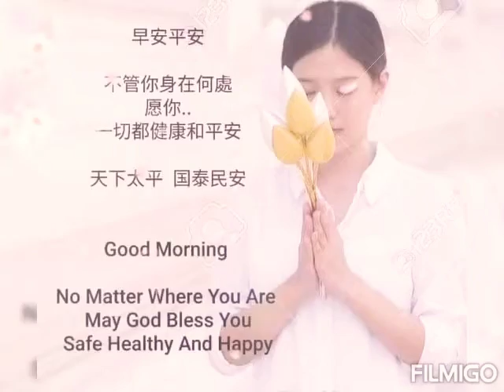連續3天都去醫院急診掛病號注射點滴打針。抽血。驗尿，連續3天都去大醫院急診注射點滴💉及看病拿藥全部共付費3195元，我付450元給店長，我把新買的450元東西給擺放在我自家100坪廟堂佛桌上來供佛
@7/12==🙏🏻連續3天都去大醫院急診掛病號注射點滴打針。抽血。驗尿，連續3天都去大醫院急診💉注射點滴💉及看病拿藥全部共付費3195元，大醫院掛急診收費820元，另一間大醫院也要收費550元，當急診室護理師幫我抽血檢查又把💉針頭💉刺入皮膚時。痛的會想哇哇叫，我的媽啊！💉針頭刺進皮膚裡面打點滴&抽血真的好痛啊！😹咬牙忍住了想哭😿，今天醫師有幫我看病開藥，醫師有開很多檢查單子拿給我，18天後再去大醫院要抽血。驗尿，做心電圖檢查，也要看眼睛檢查，感謝醫師三師共同照護所有病人，感謝你們喔！🙏🏻今天醫師在診間提醒叮嚀告知我說一定要把自我防疫做好，要小心注意提防遠離COVID-19&DELTA病毒，天天必戴上口罩😷及每天必用肥皂勤洗手🙌🏻。天天雙手🙌🏻噴酒精。乾洗手🙌🏻。天天必噴💧水神💧來防疫顧健康，阿彌陀佛！🙏🏻

@7/12==🙏🏻連續3天都去大醫院急診看病打點滴💉，今天終於可以自己騎機車出門去買東西了，今晚NON.NO騎機車去超市大賣場買大罐礦泉水。買沐浴乳。買護目鏡。買一包紅色格子的醫用口罩，買一罐一條根精油按摩涼霜滾珠瓶，我付了450元給店長，我把新買的450元東西給擺放在我自家100坪的廟堂佛桌上來供佛，阿彌陀佛！🙏🏻

🙏🏻我2姐護理長和她管理的醫院單位樓層是後送急診單位🙏🏻。🙏🏻我2姐護理長和所有護理師打的都是AZ💉💉🙏🏻，他們都只打了AZ第一劑💉我2姐護理長。我的86歲老爸。我5哥在醫院已經有做了PCR檢查都OK💉，我2姐護理長和他們醫院所有護理師都在等待8月份開打第2劑疫苗💉，🙏🏻祈禱台中市民&全台灣人民可以早點全部都可以打到疫苗來保命啦！🙏🏻

🙏🏻7/11🙏🏻NONO注射點滴的右手，我躺在急診室病床🙏🏻，🙏🏻我5哥，我2姐護理長一起開車載NONO來大醫院急診注射點滴了，NONO已經去2間大醫院掛急診，NONO我這回真的要掛點了，佛菩薩慈悲接引NONO去西方佛國了！🙏🙏🙏我可能要離開這個世界了！🙏🙏🙏剛才急診醫師及護士有幫我抽血，驗尿，又要驗血了，報告要等1小時，阿彌陀佛🙏🏻🙏🏻🙏🏻

@7/12==昨晚我去2間大醫院急診室看病治療又注射點滴，回家後，我把衣服都丟到洗衣機裡面清洗，並換上乾淨衣服，我害怕自己跑了2間醫院急診打點滴，我換上乾淨衣服。我才敢抱我的小紅貴賓狗寶寶，昨晚我抱著小泰迪愛犬一直傷心大哭，我對小狗兒說，對不起小狗兒，我躺在急診室病床打點滴，我差點無法回家來照顧寶貝小狗兒，既然養了小泰迪愛狗，NONO就必須要照顧小狗兒一輩子，我抱著小狗兒說：媽咪我還想要活著來唸佛經及持咒，我真心向累劫宿世求懺悔，請給我機會可以唸藥師經&懺悔文來迴向給累劫宿世冤親債主，我還有好多佛前功課都還沒有去完成。我沒有忘記自己在廟堂佛前所立下的誓願。弟子慈銀NON.NO生生世世清口茹素&吃全素。皈依佛法僧三寶。受5戒，受菩薩戒。請求原諒懺悔，我很喜愛可愛的小狗兒，我把小狗兒照顧到已經8個多月了。再來等把病治療好，我會努力一生都當自家的廟公來唸佛經持咒。再重新把佛前功課每天補回來，我祈求原諒。請給我可以求懺悔的機會，累劫宿世冤親債主請你們原諒我，我不知道自己累劫宿世曾經傷害過你們。因為我無法知道過去。只知道今生。來世也無法得知，累世造作無邊惡業傷害過你們，我今生吃全素食餐已經26年了，NONO有受5戒。受菩薩戒，因為太喜歡小狗兒。為了照顧心愛小狗兒。我很久無法做施食。火施儀軌的功課，請累劫宿世冤親債主原諒我，等我的小狗兒長大。我會繼續努力做功課來迴向祈求懺悔罪過，我不想傷害所有萬物眾生，如果累世曾經傷害過你們。NONO真心哀求最大的懺悔！阿彌陀佛！

@7/12==今天我還要去大醫院看診要掛2科，昨晚歷經生死，昨晚感覺天頂的亡母老媽要來接8女兒NONO一起相聚團圓了&祈禱最慈愛偉大的佛陀世尊慈悲哀憐攝受能救護我這個在家凡夫俗子罪人弟子慈銀NON.NO，我希望能把病治療好，我不貪戀人世間，我傷心大哭的原因是我還有86歲老父親要照顧。昨晚我也大哭一直向86歲老父親說請原諒我這個不孝順的8女兒NONO，我真無路用。有考上汽車駕照，被逼車後不敢開車去大馬路上，我忘記要怎樣開車了。我對不起86歲老爸，因為我無肖，無法開車載86歲老爸去大醫院回診治療看病。至心感恩最孝順的5哥長年随侍在側的照顧已經去世的亡母老媽&全心全意孝順雙親，廟裡86歲老父親全是我5哥開車載老爸往返醫院去看病回診治療，我也向5哥說抱歉，我老8無路用。不敢開車上馬路。我都只能騎機車幫忙買素食餐，昨晚我去大醫院掛急診，感恩我2姐護理長坐在急診室病床邊陪伴8妹NONO看病治療，昨晚NONO掛急診，感謝我5哥。我2姐護理長的兄弟姐妹情誼不離不棄的都陪伴在8妹NON.NO的身邊給我心靈上的安慰，昨晚感覺我自己已經死了2遍啦！阿彌陀佛！

@7/12==昨天我躺在2間大醫院的急診室看病治療注射點滴打針，我竟然脆弱的像個非常無助的小孩，我躺在急診室病床上注射點滴，護士幫我抽血，又叫我去W.C裝尿液再2個容器，要拿去驗尿，抽血檢查&注射點滴，我是俗啦！我有忍痛打針，昨晚我躺在急診病床一直問急診室醫師及護理師說：我是不是要死了！我告訴醫師及護士說我吃全素食餐已經26年了，左手上的6個戒疤是我今生永遠最幸福的印記，下面3個戒疤是NON.NO去台南佛寺住3天受5戒時。出家師父幫我點的3個戒疤。上面3個戒疤是去台中佛堂受菩薩戒時，出家師父幫我點的3個戒疤！昨晚我告訴醫師說：我左手上的不是傷口，也不是煙疤，我吃全素已經26年，非常深信佛法，我都不會賭博，打牌，一生都不敢喝酒。我有考上汽車駕照。但被逼車後，我就不敢再開車子上馬路了！我都騎機車出去外面素食餐館外帶買3餐，我都坐5哥&2姐護理長開Z的車子來2間大醫院掛急診看病治療。注射點滴打針，昨晚我有一直感謝急診室的醫師及護理師，感謝最辛苦偉大的急診室醫師及護理師也冒著醫院職場危險來照顧所有的病人，非常感恩全台灣的各大醫療院所的前線防疫工作人員及感恩全台灣的醫師及護理師無私無我辛苦的在急診室。病房來照顧所有生病的患者，感恩全世界上所有慈悲救護所有萬物眾生及救護動物的善心大好人！阿彌陀佛！

@7/12==昨晚NON.NO躺在大醫院急診室病床注射點滴時，我2姐護理長把車子停在大醫院對面的大馬路上坐在車子顧車，我5哥陪伴8妹NON.NO在急診室注射點滴，昨晚我躺在急診室病床打點滴時，NONO哭著一直邊唸偉大的佛名&持誦藥師咒，昨晚NON.NO躺在急診室病床打點滴時，我傷心哭並呼喊在天之靈的亡母老媽。可以來接8女兒NON.NO一起走嗎？我不想孤單一人，我也想要返回西方佛國，我是個罪人，累劫宿世不知道自己當了多少不同的人及造作了很多傷害眾生的事情吧！昨晚NONO一直傷心崩潰大哭的說我真的非常憶念在天之靈的亡母老媽。8女兒NONO真的好想念天頂的亡母老媽，連續2天都在急診室病床打點滴，昨晚我打點滴回家後。我3哥接到我2姐護理長的電話就馬上趕回來廟裡幫8妹NONO加油打氣，我真無路用。我看到3哥回來廟裡看8妹NONO，我就傷心大哭對著我3哥說：我是不是快要死了，我的大限到了嗎？我3哥一直幫我加油打氣並鼓勵我要勇敢堅強的戰勝病魔，我不懂得照顧自己，是個idiot，又無醫學知識，自己去藥局亂拿藥來吃，差點把我自己的命都搞的無去了！人身難得，今已得！NON.NO至心向累劫冤親債主祈求原諒並祈禱哀求冤親債主原諒我並再給我機會可以唸藥師經&懺悔文來迴向給累劫冤親債主，昨晚我從急診室病床注射點滴回來廟裡。我都站立時也會感到頭暈站不穩，昨晚我無法站立沖澡，昨晚我坐在馬桶上面來沖澡。洗頭。洗臉，我坐在馬桶上面來沖洗，我邊洗澡。洗頭時一直傷心崩潰哭著說：祈求冤親債主能夠原諒我，讓我有機會可以懺罪悔過。如果NONO過去世或累劫宿世曾經傷害過累劫冤親債主，真心哀求可以原諒我並再給我機會可以唸藥師經及懺悔文來迴向給累劫冤親債主，今生又輪迴，我不知道累劫宿世曾經傷害過的所有萬物眾生有多少？至心哀求累劫冤親債主能夠原諒NONO！阿彌陀佛！🙏🏻